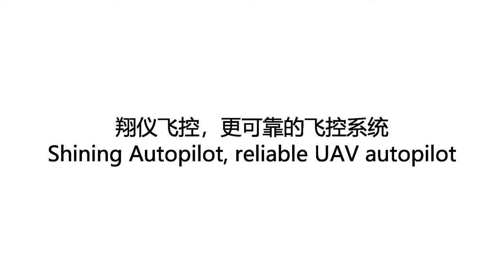Shining Autopilot support fixed-wing UAV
Shining Autopilot